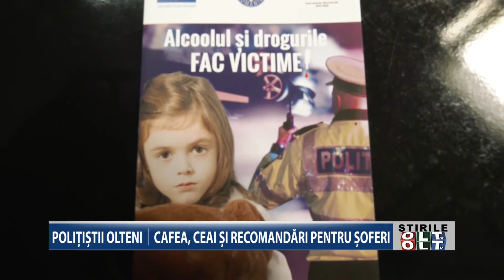POLITISTII OLTENI CAFEA SI RECOMANDARI PENTRU SOFERI 2312